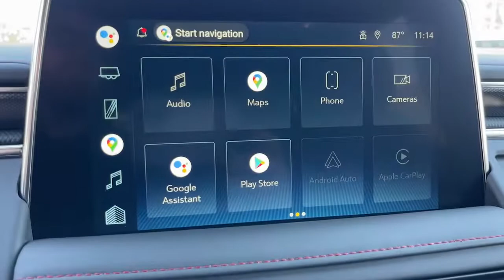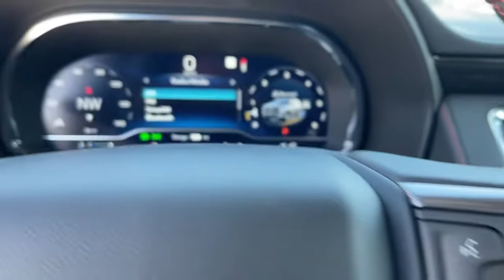2022 Chevrolet Tahoe Fontana, Redlands, Ontario, Moreno Valley, San Bernardino, Riverside, CA 22T074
Summit White New 2022 Chevrolet Tahoe available in Riverside, California at Riverside Chevrolet. Servicing the Fontana, Redlands, Ontario, Moreno Valley, San Bernardino, CA area.

Riverside Chevrolet
8200 Auto Dr

RST 4WD, Jet Black/Victory Red Leather. 10-Speed Automatic with Overdrive EcoTec3 5.3L V8 4WDbrbrAwards:br  * ALG Residual ValuebrbrNew Owners! New Attitude!
Preferred Equipment Group 1SP,3.23 Rear Axle Ratio,Wheels: 22 x 9 Bright Machined,Set of 4 Wheel Locks (LPO),Front High-Back Reclining Bucket Seats,Perforated Leather Seat Trim,Power Release 2nd Row Bucket Seats,2nd Row Pwr Release 60/40 Split-Folding Bench Seat,10-Way Power Driver & Passenger Seat Adjusters,Premium Smooth Ride Suspension,Driver Alert Package,Luxury Package,Radio: Chevrolet Infotainment 3 Premium System,Floor Console w/Storage Area,Dual-Pane Power Panoramic Sunroof,Collapsible Cargo Area Organizer (LPO),Reflective Window Shade (LPO),License Plate Front Mounting Package,Not Equipped w/Steering Column Lock,Not Equipped w/Front & Rear Park Assist,Memory Settings,3rd Row 60/40 Power-Folding Split-Bench Seat,Memory Settings for Driver,Driver & Front Outboard Passenger Airbags,Color-Keyed Carpeting Floor Covering,1st & 2nd Row Color-Keyed Carpeted Floor Mats,Remote Start,Bright Front & Rear Door Sill Plates,Auto-Dimming Inside Rear-View Mirror,Outside Heated Power-Adjustable Mirrors,Start/Stop System Disable Button,Wireless Charging,Heated Driver & Front Passenger Seats,Heated 2nd Row Outboard Seats,Heated Steering Wheel,Automatic Stop/Start,Power Tilt & Telescopic Steering Column,Leather-Wrapped Steering Wheel,LED Daytime Running Lamps,Hands-Free Rear Power Programmable Liftgate,SiriusXM Radio w/360L,Enhanced Driver Information Center,Rear Cross Traffic Alert,Universal Home Remote,Infotainment Display,Lane Change Alert w/Side Blind Zone Alert,Rear Pedestrian Alert,Bose 9-Speaker Stereo Audio System Feature,HD Surround Vision,4-Wheel Disc Brakes,9 Speakers,Air Conditioning,Electronic Stability Control,Front Bucket Seats,Front Center Armrest,Navigation System,Power Liftgate,Spoiler,Tachometer,Voltmeter,3rd row seats: split-bench,ABS brakes,Alloy wheels,Automatic temperature control,Brake assist,Bumpers: body-color,Delay-off headlights,Driver door bin,Driver vanity mirror,Dual front impact airbags,Dual front side impact airbags,Emergency communication system,Four wheel independent suspension,Front anti-roll bar,Front dual zone A/C,Front reading lights,Fully automatic headlights,Garage door transmitter,Heated door mirrors,Heated front seats,Illuminated entry,Low tire pressure warning,Memory seat,Occupant sensing airbag,Outside temperature display,Overhead airbag,Overhead console,Panic alarm,Passenger door bin,Passenger vanity mirror,Power door mirrors,Power driver seat,Power passenger seat,Power steering,Power windows,Rain sensing wipers,Rear air conditioning,Rear anti-roll bar,Rear reading lights,Rear seat center armrest,Rear window defroster,Rear window wiper,Remote keyless entry,Roof rack: rails only,Security system,Speed control,Speed-sensing steering,Split folding rear seat,Steering wheel mounted audio controls,Telescoping steering wheel,Tilt steering wheel,Traction control,Trip computer,Variably intermittent wipers,Front beverage holders,Auto-dimming Rear-View mirror,Lane Departure Warning System,Compass,Auto High-beam Headlights,AM/FM radio: SiriusXM with 360L,Premium audio system: Chevrolet Infotainment System 3,Apple CarPlay/Android Auto